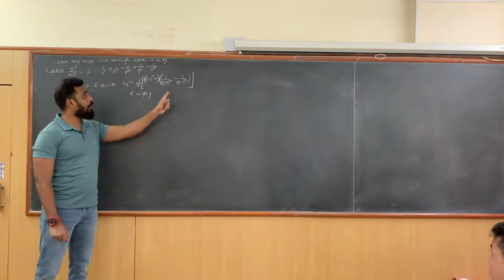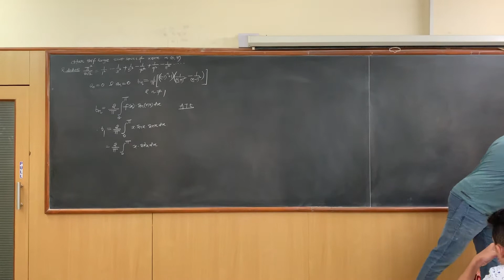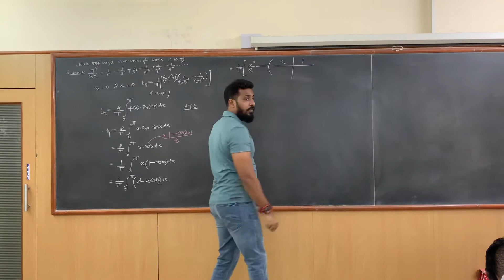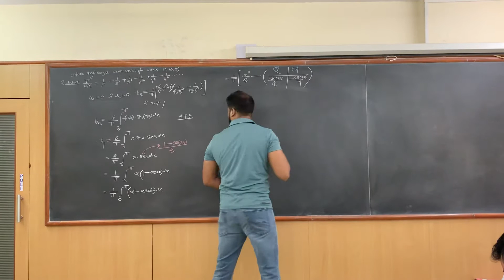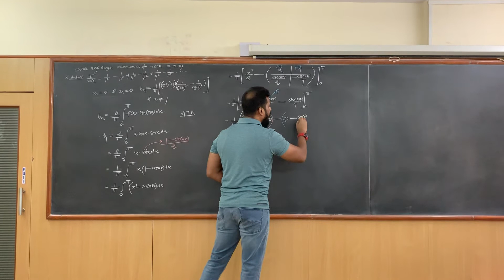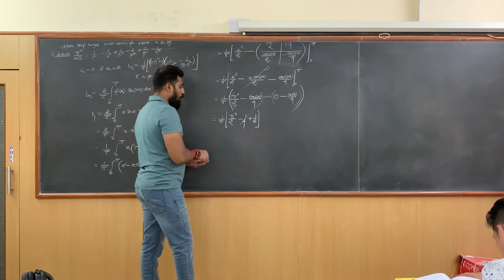Half Range Sine Series Example - Part 3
If you want to learn and understand maths very well first learn your basic level mathematics very properly.